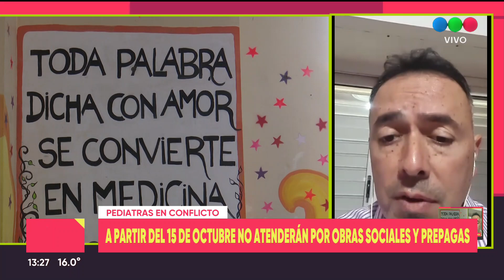PEDIATRAS NO ATENDERÁN POR OBRAS SOCIALES DESDE EL 15 DE OCTUBRE - Telefe Santa Fe